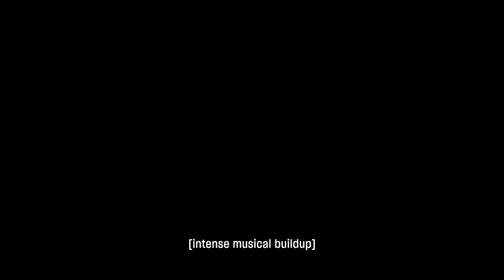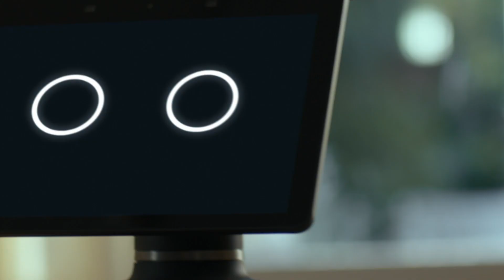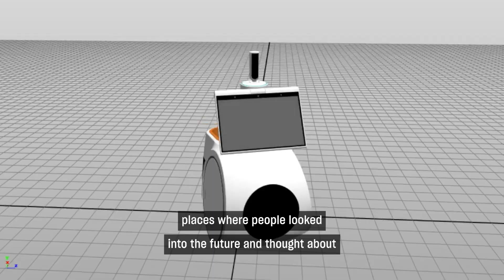The Science Behind Astro | Amazon Astro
We overcame hard science problems in artificial intelligence, computer vision, and SLAM to make Astro a reality. Learn more about these inventions from some of Amazon's top engineers and product leaders. You'll also hear from leading academics we worked with regarding how Astro is advancing the home robotics category.